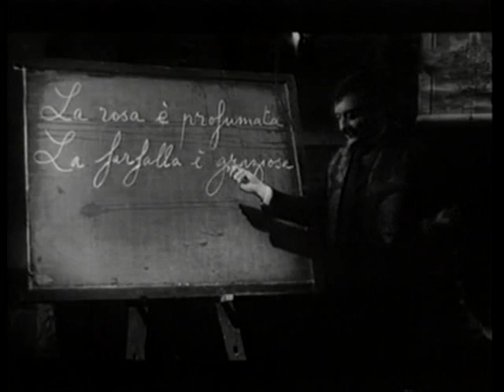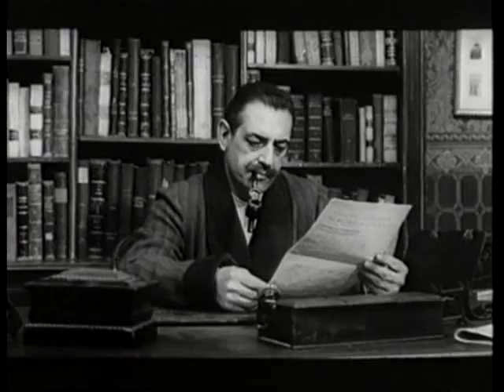Los Compañeros, película completa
Los Compañeros